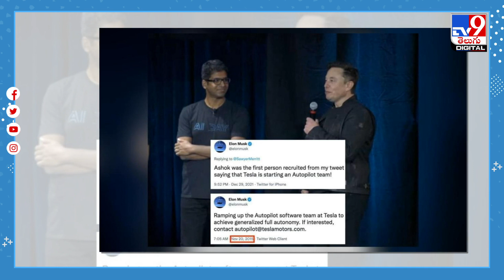టెస్లా టీమ్‌లో భారత సంతతి.. అశోక్‌ను తెగ మెచ్చుకున్న ఎలన్‌ మస్క్‌.! - TV9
Credit: NewsUpdate | Nagraj/Producer | Chennaiah/Editor